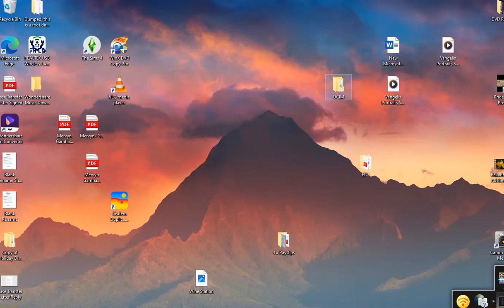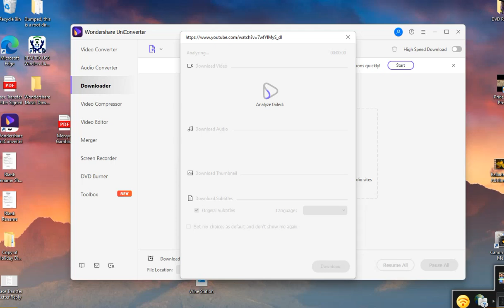Mervyn Garnham 2024 07 24 12 42 23 416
Wondershare Download Issue